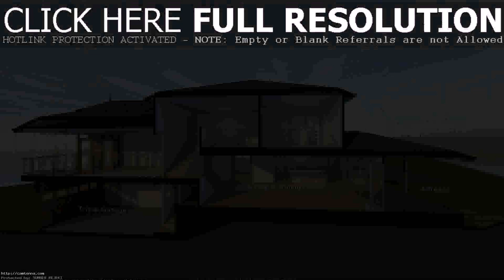Split Level 3 Bedroom House Plans (see description)